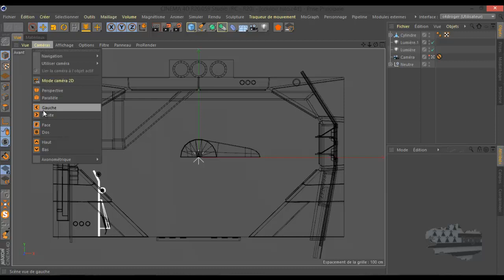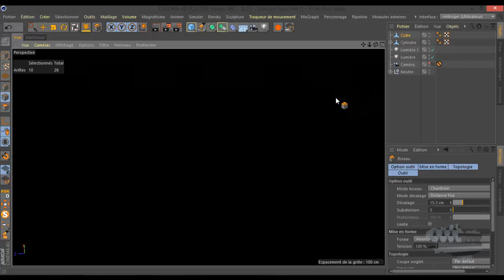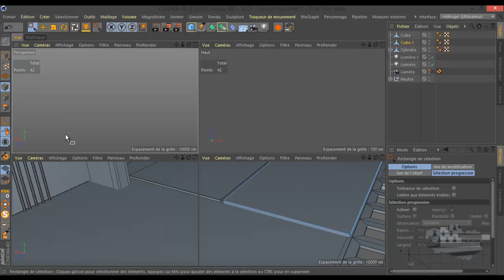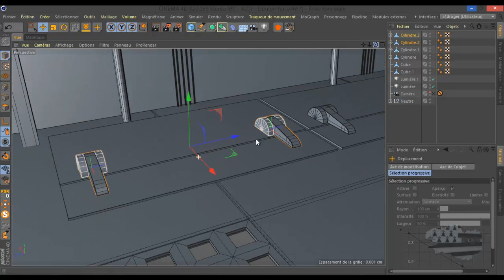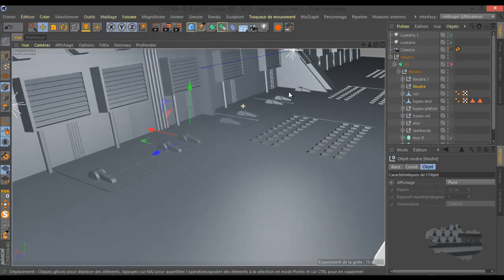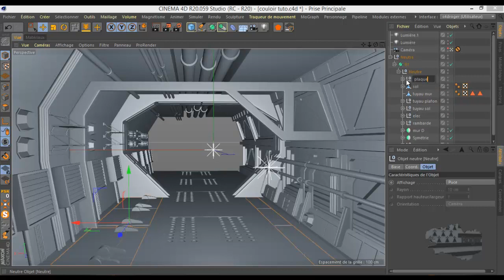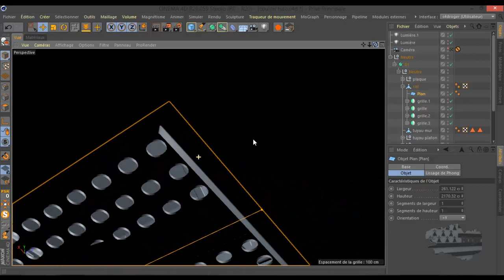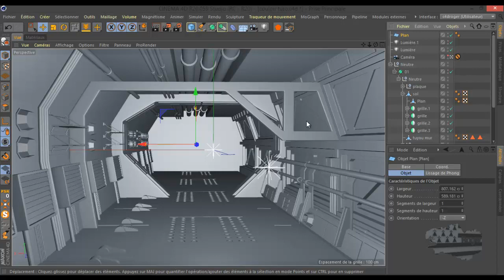tuto c4d couloir science fiction partie 23